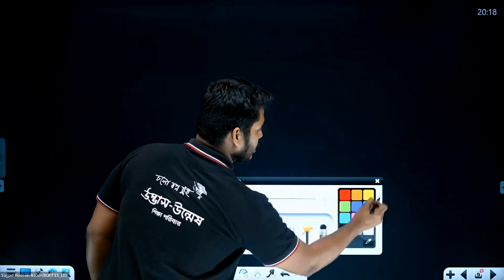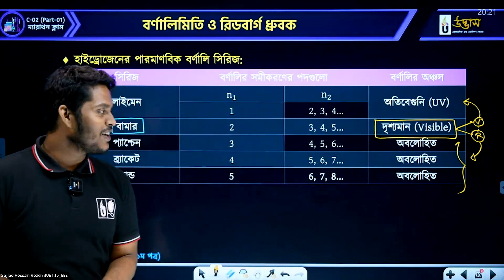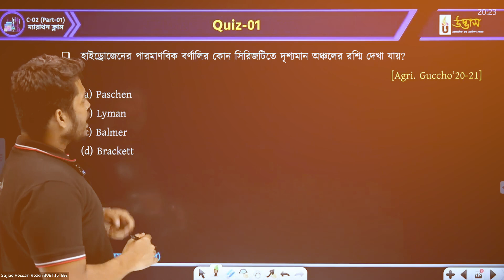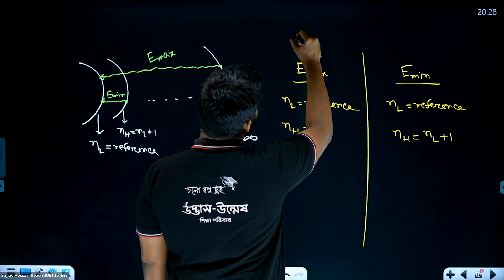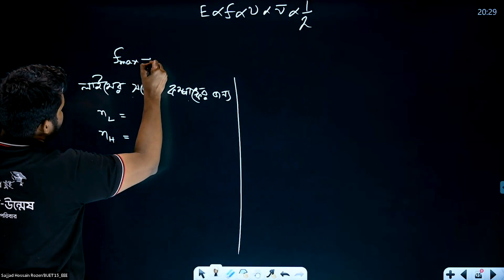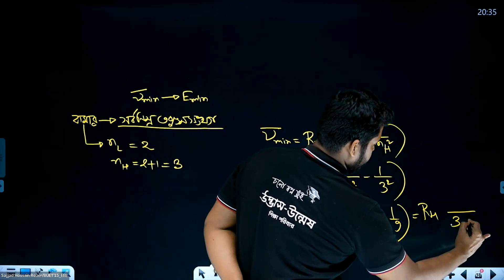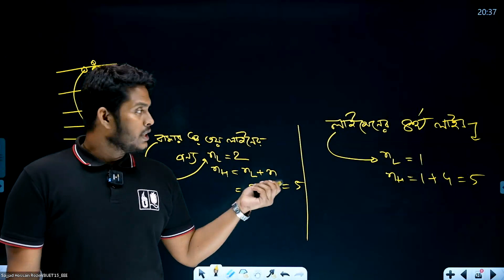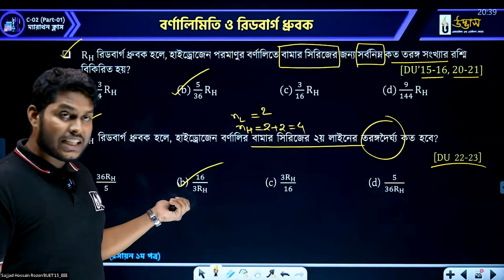বর্ণালিমিতি ও রিডবার্গ ধ্রুবক | গুণগত রসায়ন | Varsity Chemistry | Udvash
ভার্সিটি ‘ক’ ভর্তি পরীক্ষায় ভালো করতে সবচেয়ে বেশি প্রয়োজন বেশি বেশি পরীক্ষা দিয়ে মূল ভর্তি পরীক্ষার প্রশ্নের ধরন, মান, সময় ইত্যাদির সাথে অভ্যস্ত হওয়া। এর ফলে একজন শিক্ষার্থীর পরীক্ষাভীতি যেমনি দূর হয় তেমনি নিয়মিত পরীক্ষার মাধ্যমে নিজের প্রস্তুতির অবস্থান যাচাইও হয়। মূলত এ লক্ষ্যেই তোমরা যারা ভার্সিটি ‘ক’ ভর্তি পরীক্ষার প্রস্তুতি স্বরূপ পরীক্ষা দিতে চাও, তাদের জন্য উদ্ভাস এর আয়োজন- ভার্সিটি এক্সাম ব্যাচ। আর যারা একাডেমিক গ্যাপ পূরণ করে এবং এডমিশন স্ট্যান্ডার্ড টপিকগুলো আরও ভেঙ্গে ভেঙ্গে কনসেপ্ট ক্লিয়ার করে ভার্সিটি ‘ক’ প্রস্তুতি সম্পন্ন করতে চাও, তাদের জন্য উদ্ভাস এর আয়োজন- ভার্সিটি অনলাইন মাস্টার কোর্স।